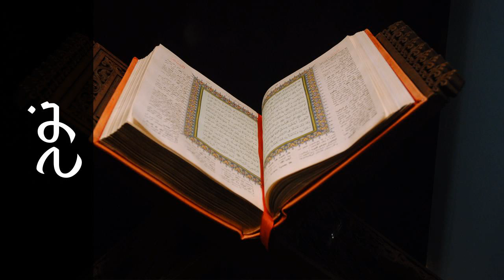سورة نوح مفتاح السلطني - Surah Nooh Muftah Alsaltany - رواية الدوري عن أبي عمرو-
استماع سورة نوح  كاملة بدقة عالية للقارئ الشيخ مفتاح السلطني  - الدوري عن أبي عمرو  .

Surah Nooh ( Noah ) recited by Qari Muftah Alsaltany  - Rewayat Aldori A'n Abi Amr .